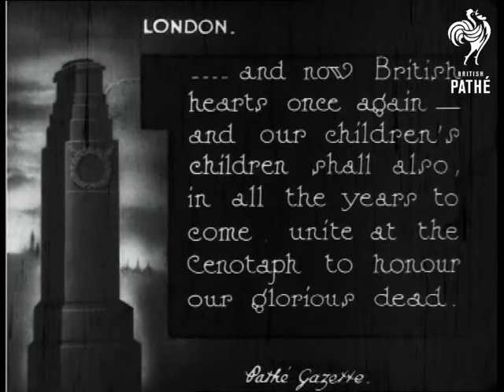Armistice Day 1924 (1924)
London.

Title: "Armistice Day 1924.  Can you forget?  Shall Britons ever forget??"

Intertitle: "For a few brief minutes let us conjure up the past".

Intertitle: "Do you remember how the Nation went 'delirious' with joy when we first heard the news at 11 o'clock on Nov. 11th 1918?"

Intertitle: "The heart of Old England stops beating for those two wonderful soul stirring minutes".

Intertitle: "... then that solemn moment on the first anniversary when we brought our Unknown Warrior home..."

Intertitle: "... and now British hearts once again - and our children's children shall also, in all the years to come unite at the Cenotaph to honour our glorious dead".

High angled shot of the Cenotaph, a vicar leads a parade of choristers and men in Beefeater uniforms past.  M/S of a procession of men in religious robes passing a battalion of troops.  High angled shot of the same men passing the Cenotaph, a large pile of wreaths lie at the base.  High angled shot of a procession of men in military uniforms coming out of a large building beside the cenotaph, each holds a large wreath.

High angled shot of King George V with Prince Albert, the Duke of York and Prince Edward, the Prince of Wales, they are followed by the men holding the wreaths.  One   man passes the King one of the wreaths, panning shot follows him as he lays it on the Cenotaph, the two Princes then also lay wreaths.  High angled shot of the King, the Princes, soldiers and dignitaries listening to a vicar give a sermon beside the Cenotaph.

Various high angled L/Ss of crowds gathered around the Cenotaph.  Panning shot along a  line of mourners filing towards the memorial to lay wreaths.

Intertitle: "Flowers of Remembrance".

M/S of mourners filing past the Cenotaph, a policeman escorts a young girl to the memorial where she lays some flowers.
 FILM ID:362.11